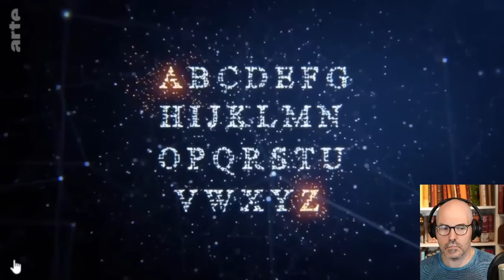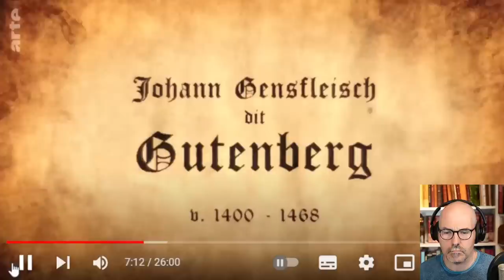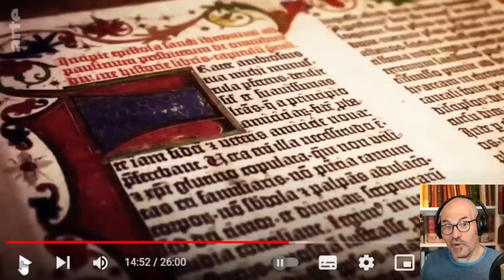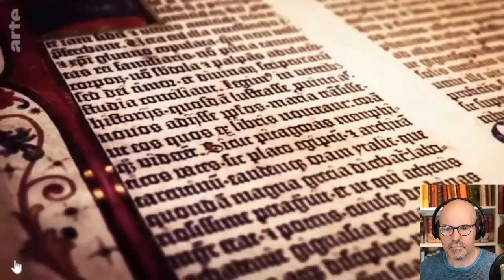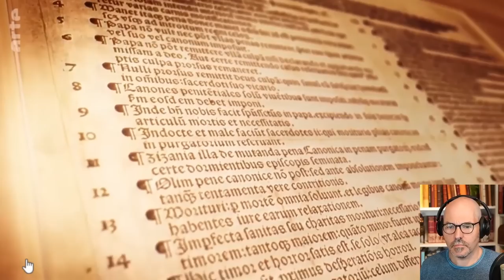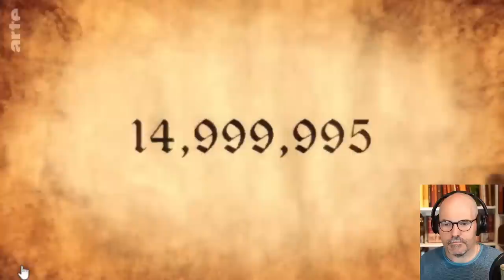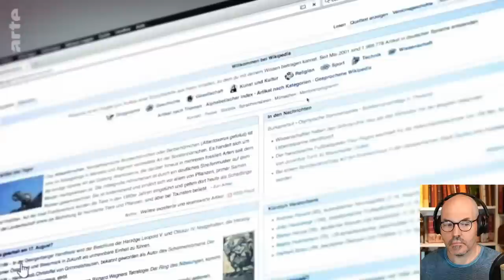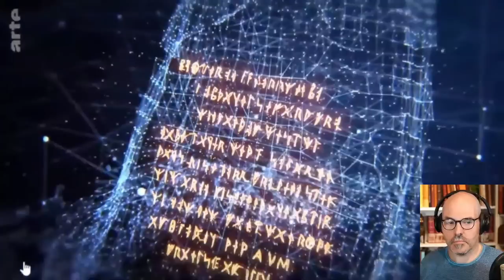Gutenberg auf Arte, Doku oder science fiction?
Arte bringt momentan eine ganze Reihe Dokus unter dem Titel "im Lauf der Zeit" geht es dabei um Momente die die Geschichte verändert haben. Ein interessanter Ansatz der aber ebenso kreativ wie merkwürdig präsentiert wird. Wieviele Harte Fakten unter dem bunten Lack zu finden sind und wo die Probleme mit der Darstellung liegen, schauen wir uns gemeinsam an.

Mein Video zum Thema früher Buchdruck, wenn auch mehr auf den Aspekt des Bildes bezogen, findet sich